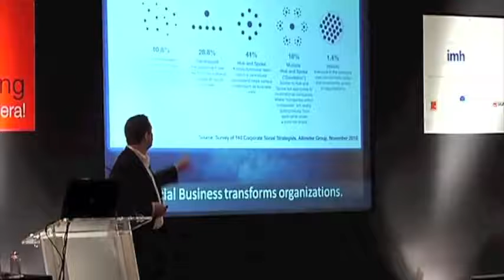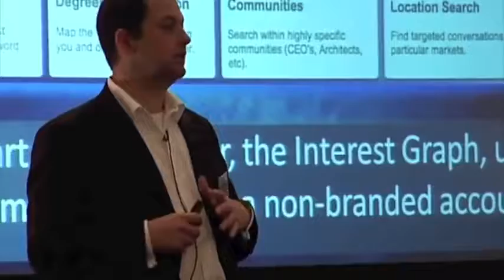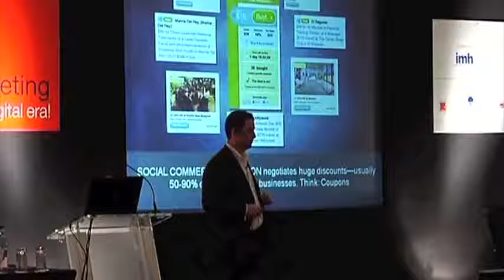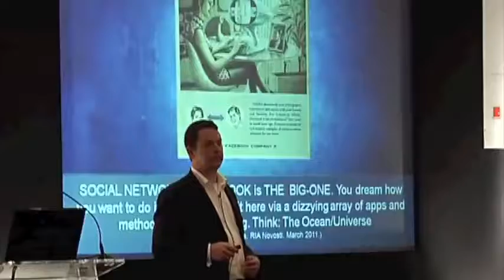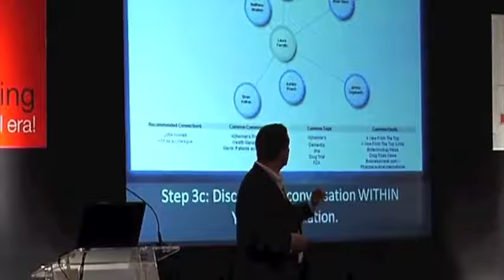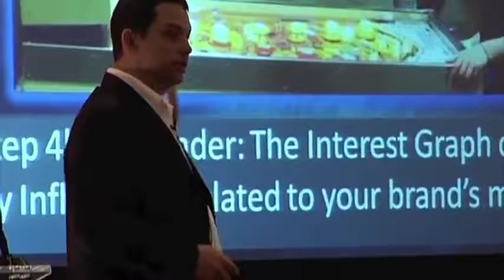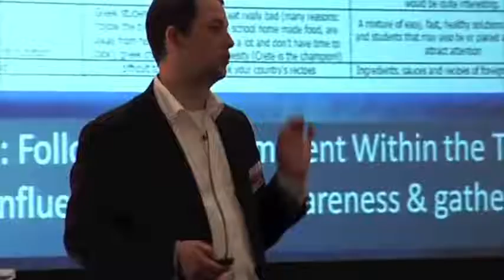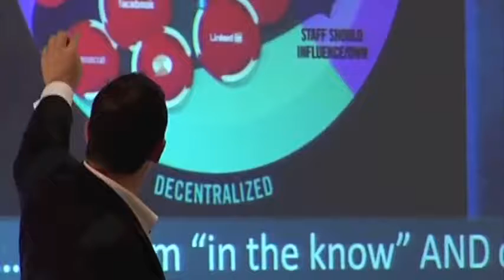Nathaniel Hansen of The Socializers presenting at IMH 9th Communications Conference in Cyprus